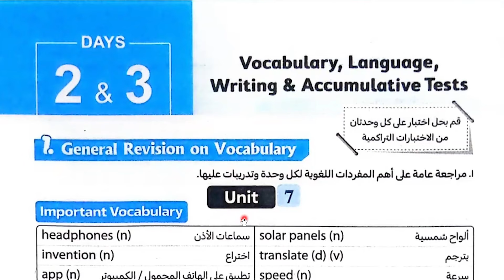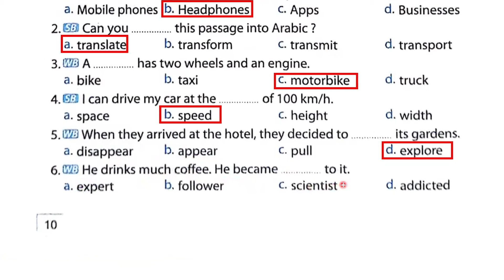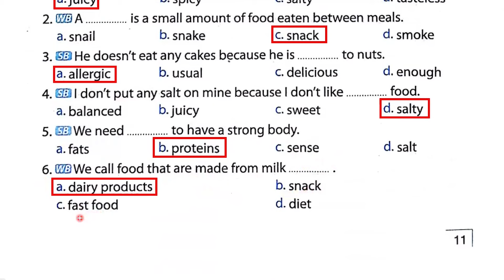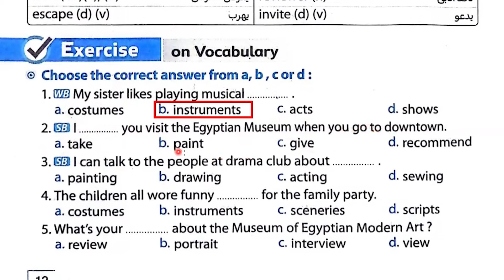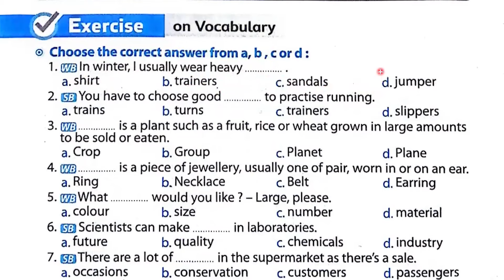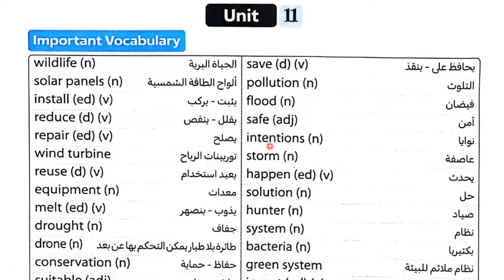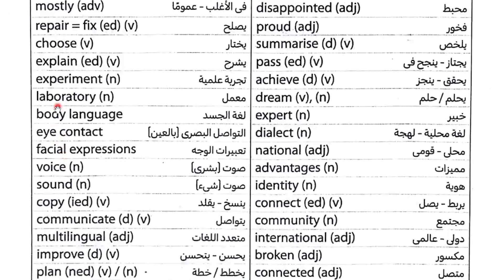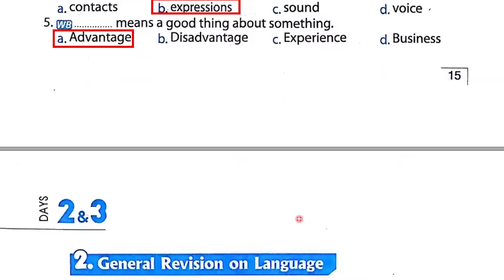حل ملحق كتاب المعاصر انجليزى للمراجعه النهائية A week is enoughالثانى الإعدادى الترم الثانى2024كلمات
ان شاء الله في الفيديو ده حل ملحق كتاب المعاصر انجليزى للمراجعه النهائية A week is enough الثانى الإعدادى الترم الثانى 2024 كلمات من صفحة 10 الى 15
 A week is enough
رابط قائمة تشغيل شرح منهج الصف الثانى الإعدادى الترم الثانى 2024

رابط القناة الجديدة الإحتياطية:
قريبا ان شاء الله
رابط التليجرام لتحميل المذكرات👍💪👌🌹🌷 :
شرح وحل كتاب المعاصر للصف الثانى الإعدادى الترم الثانى2024
انجليزي الصف الثانى الاعدادي ترم تانى 2024
شرح وحل كتاب المعاصر
الصف الثانى الاعدادي انجليزي الترم الثانى2024
انجليزي الصف الثانى الاعدادي
شرح انجليزي للصف الثانى الاعدادي الترم الثانى 2024
شرح وحل كتاب المعاصر للصف الثانى الإعدادى
تانيه اعدادي انجليزي الترم الثانى2024
انجليزي اأول اعدادي